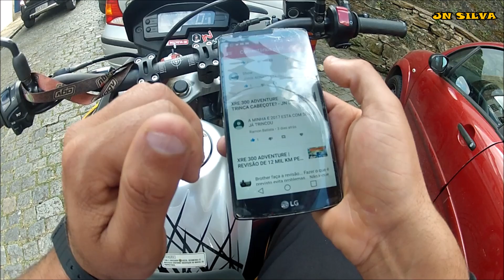▶XRE 300 2017 COM CABEÇOTE TRINCADO | SERÁ VERDADE? - JN SILVA